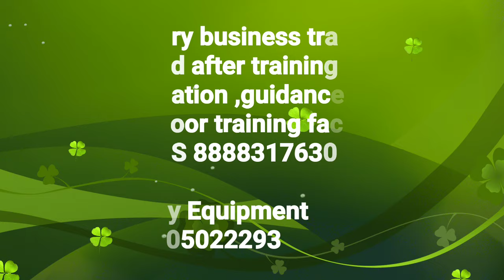रिन आला, rin ala awairness,bleach fabric stain cleaning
Taffeta roll for laundry label tagging

1)Basic laundry business training
 2)Between and after training free consultation and guidance FOR START YOUR OWN LAUNDRY BUSINESS
3) OUT DOOR AND INDOOR LAUNDRY TRAINING FACILITY AVAILABLE.

Stain off 1)
Soda ash light for laundry use
Emulsifier liquid for laundry & fabric stain cleaning
Steel hangers 11inch suitable for laundry business

Carpet,sofa extractor
3 in 1 carpet extractor
Scrubber machine
Liquid solution for carpet, sofa
Battery operated scrubber machine + brush
Drill brush for sofa carpet cleaning

Lather sofa & lather cleaning & polishing

Laundry Iron with temperature control
Laundry Brass iron with temperature control

For  starch

Portable boiler steam iron 2 litre water capacity
Portable boiler steam iron 4 litre water capacity

Fabric conditioner
Bosch fabric softener

cable 1)